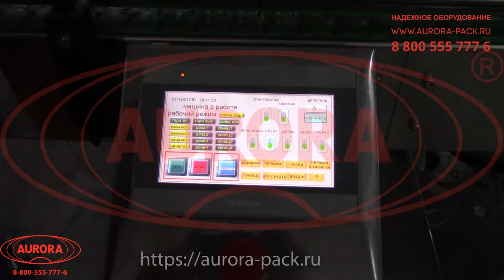Линия розлива ПАВов и неспиртовых "ЧАСов" в мелкую тару от 10 до 350 мл "МАСТЕР"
В данном видео показана работа линии розлива ПАВов и неспиртовых "ЧАСов" в мелкую тару от 10 до 350 мл "МАСТЕР".

Описание:

Линейный комплекс розлива антисептиков и дезсредств на ЧАС выполняет все операции в автоматическом режиме — групповое дозирование, укупорку флаконов и нанесение этикеток с двух сторон. Фасовка реализуется 8-сопельным поршневым дозатором, оснащенным системой «умного розлива»: сопла поднимаются по мере наполнения флаконов, благодаря чему отсутствует излишнее пенообразование.

Узел укупорки представлен двухпоточной станцией с двумя укупорочными головками. В модели реализована возможность выбора режима с укупоркой на одном или двух потоках. Благодаря наличию системы ориентирования колпачки подаются в правильном положении. Линия двустороннего этикетирования дополнена термотрансферным датировщиком. Все узлы объединены конвейерной системой и демонстрируют согласованную работу.

С более подробным описанием данного оборудования Вы можете ознакомиться на нашем сайте по ссылке

Характеристики:

Отрасль: Комплексное оснащение фармацевтического производства;
Тип дозатора: Поршневой;
Количество сопел розлива, шт.: 8;
Диапазон дозирования, мл: 10-350;
Минимальная ширина этикетки, мм: 50;
Точность нанесения этикетки, мм: ±3;
Высота этикетки, мм: 20-175;
Минимальный промежуток между этикетками для оптического сканера, мм: 2;
Тип датеровщика: Термотрансферный;
Скорость печати, ударов/сек: 3;
Максимальное количество строк: 3;
Диаметр вращающегося стола, мм: 1000;
Тип транспортера: Пластинчатый;
Электропитание, В/Гц: 220/50;
Потребляемая мощность, кВт: 3;
Давление воздуха, МПа: 0,6-1,0;
Габариты, мм: 6000х2100х1900;
Вес, кг: 1100;